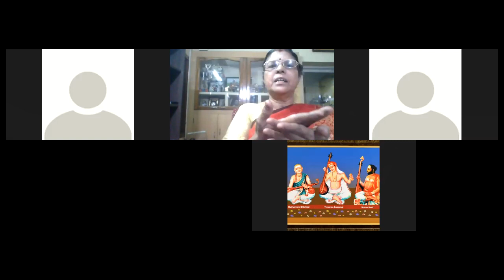Thevaram isai vaguppu trailer / Vijayalakshmi Rajaram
Thiruchitrambalam!
# thiruthuruthi
thevaram class